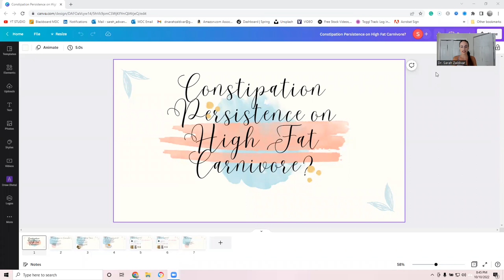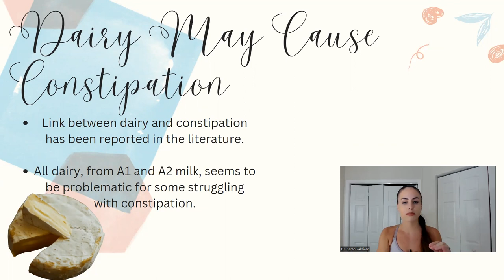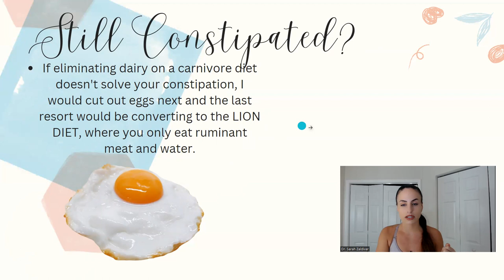Still Constipated on a High Fat Carnivore Diet? Try This!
💻VIDEOS MENTIONED:
🤓SCIENTIFIC REFERENCES:
Does Milk Cause Constipation? A Crossover Dietary Trial
📸Image Credits:
Dr. Zaldivar's thumbnail pic: FILM DEN Photography

In Health,